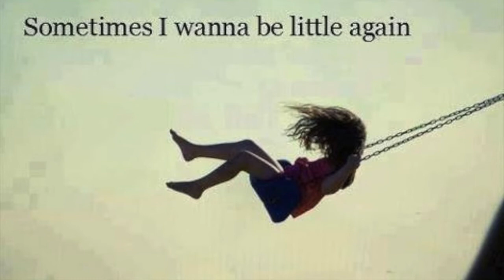Remember When We Were Kids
Klavierstück für 4 Hände